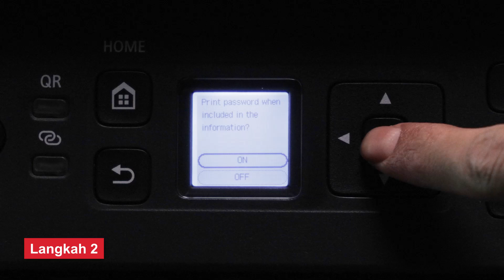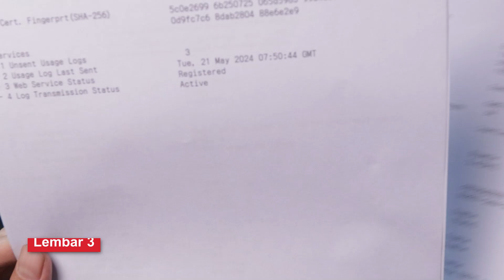Cara Mencetak informasi Jaringan Printer Canon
Canon PT.Datascrip menghadirkan PIXMA G Series, printer multifungsi (print, scan, dan copy) yang memiliki berbagai keunggulan seperti kemudahan mencetak, pencetakan jumlah besar dan pencetakan kualitas foto yang baik.
Berikut ini adalah Tips & Trick Mencetak informasi Jaringan Printer Canon

Timestamp:
00:16 Langkah Pertama - Siapkan Kertas A4
00:21 Langkah Kedua – Masuk ke Menu Setting